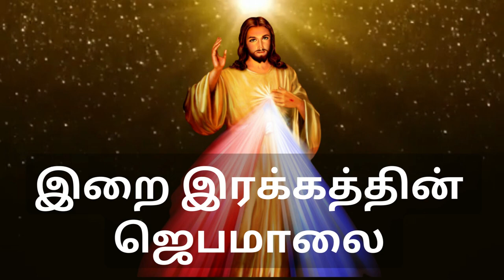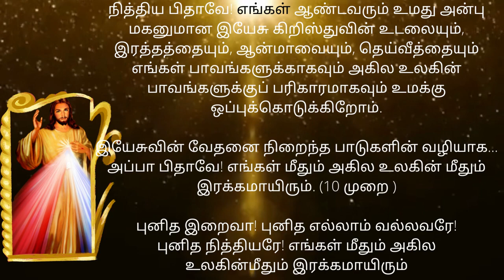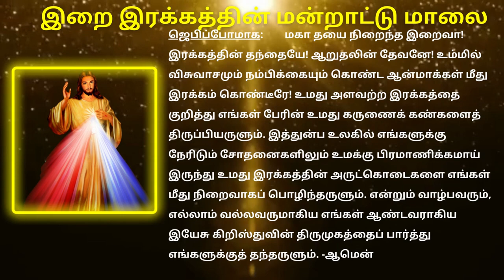இறைஇரக்கத்தின் ஜெபம் | DivineMercy Prayer in Tamil இறைவார்த்தை Intercessory Prayer 03/07/23